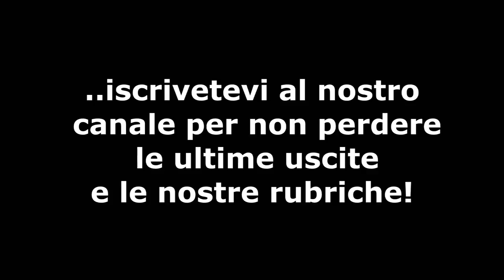Mettete il sapone in quei cazzo di bagni!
Lozzi!